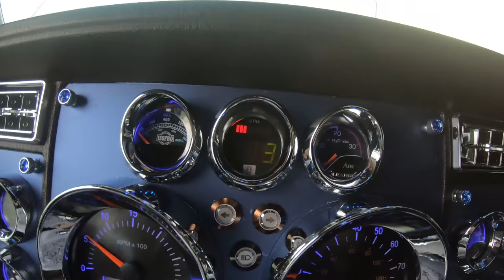**LOUD** 700HP CAT BRUTAL EXHAUST | LOUDEST KW W900 | JAKING SHIFTING AND MAKING THAT NOISE | ASMR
Thought of a different mic position for exhaust audio and I think it turned out awesome. Let me know .